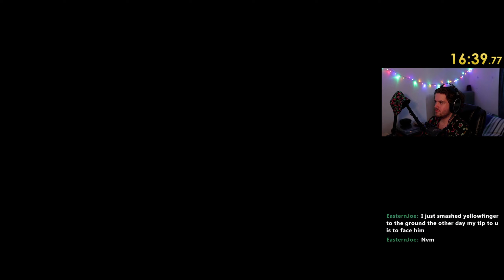Which DS3 Boss Soul Weapon is Truly the Best? - Gundyr's Halberd